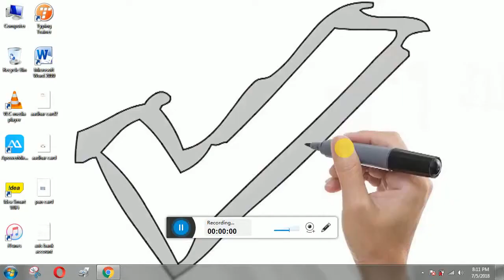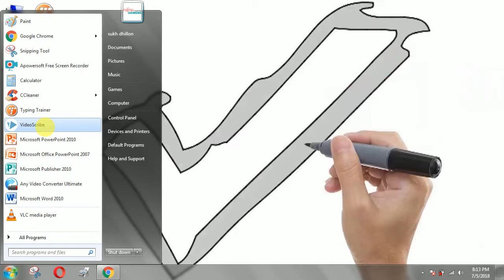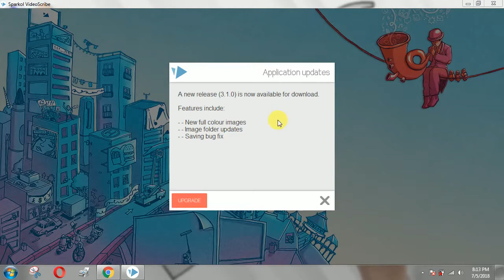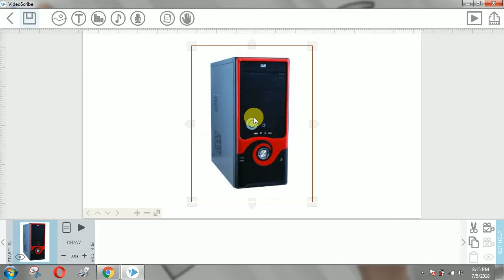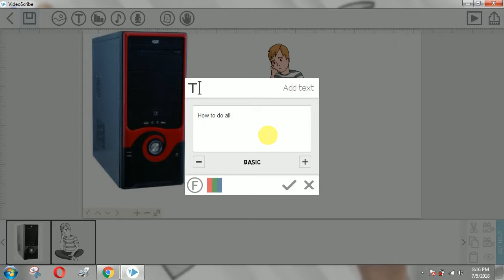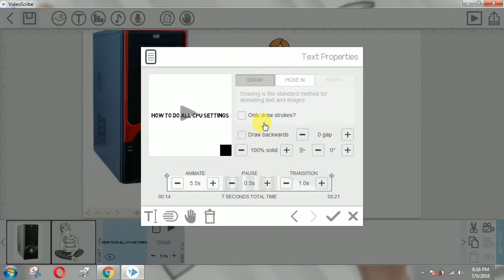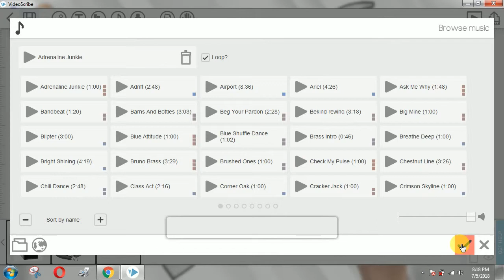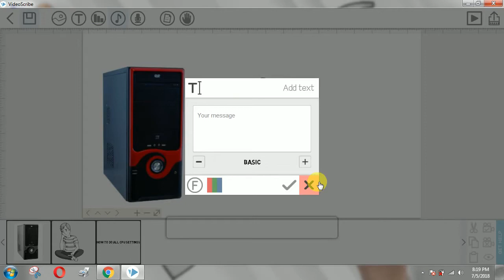White Board Animation Video Kaise Banaye || How to Make Whiteboard Animated Video | SikhoSir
White Board Animation Video Kaise Banaye || How to Make Whiteboard Animated Video

About this video: - नमस्कार दोस्तों इस वीडियो में हम सीखेंगे की वाइटबोर्ड एनीमेशन वीडियो कैसे बनाया जाता है |  यानी कि वाइटबोर्ड एनीमेशन वीडियो को कंप्यूटर में कैसे बनाते हैं | दोस्तों यदि आपको यह वीडियो पसंद आए तो लाइक एंड शेयर जरूर करें और साथ ही साथ अपने सुझाव हमें कमेंट बॉक्स में जरूर दें  धन्यवाद  |